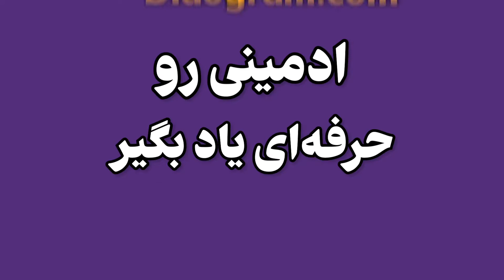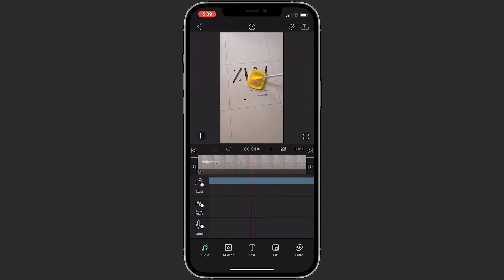ادمین تدوینگر کیه؟!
توی این ویدیو با شغل ادمین تدوینگر و کارایی که میکنه آشنا میشین.
کانال نوین رو سابسکرایب کن و نظرت رو برامون بنویس.